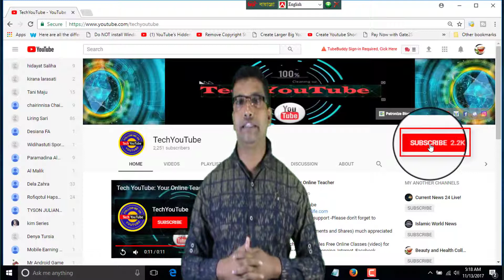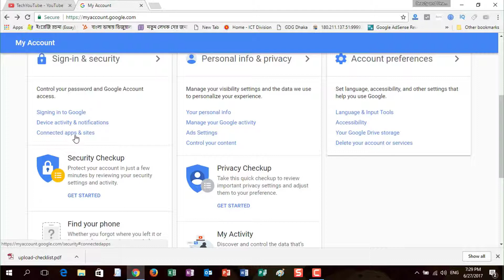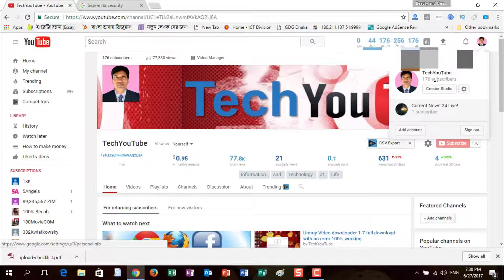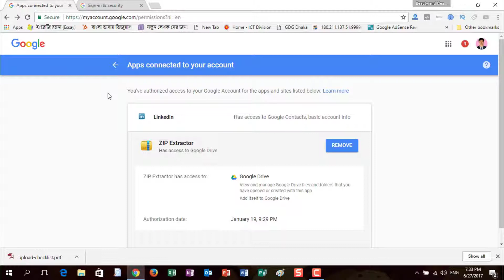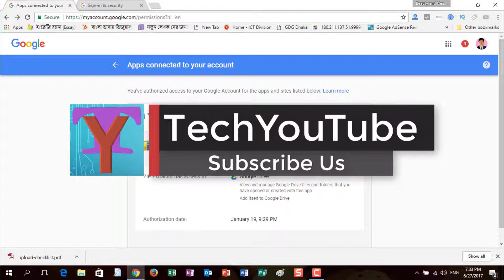How to remove third party app access from Youtube and Google account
This is a complete tutorial on removing third party app access from your Gmail and Youtube account to make them safe and secure. This is a best gmail trick to remove Google connected third party apps or this is known as How to Remove Google Connected Third Party Apps or Third Party Site. In this tutorial I have displayed how to remove google connected apps from google account. You can easily do on how to find connected apps or sites. Many times knowingly or unknowingly install apps in gmail in this tutorial I have showed on how to Remove Unwanted Connected apps or
How to Remove Connected Third Party Apps or Third Party Site From Google Account.  If you find any problem and if you have any question in mind about this video, please comment under the following video. I will try my best to reply you as soon as possible. If you want to see more tutorials and content please visit the following sites and be connected with me. In this video tutorial, I Will show you-